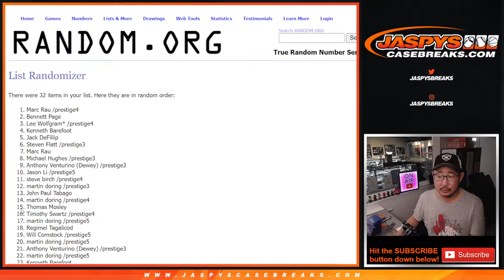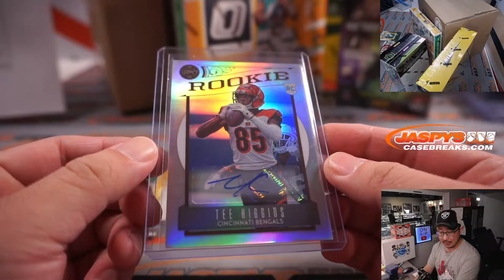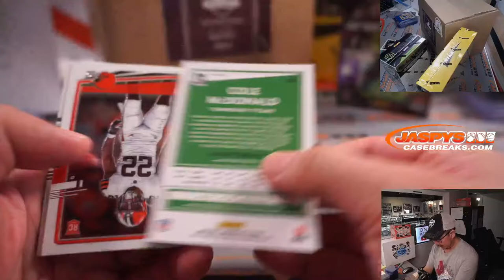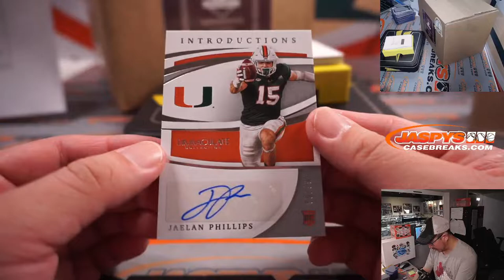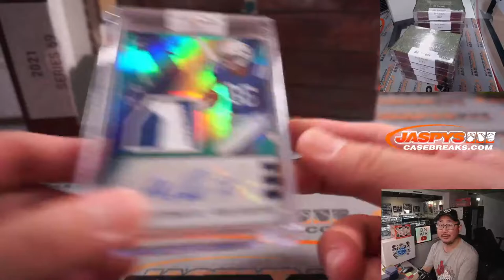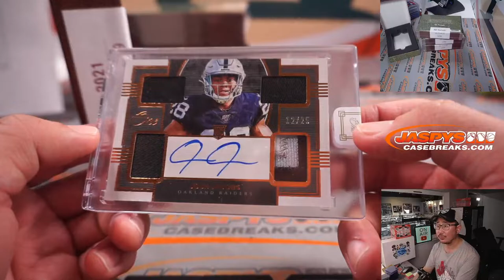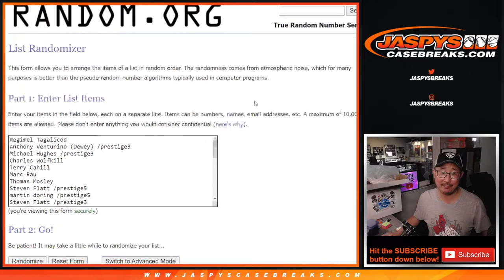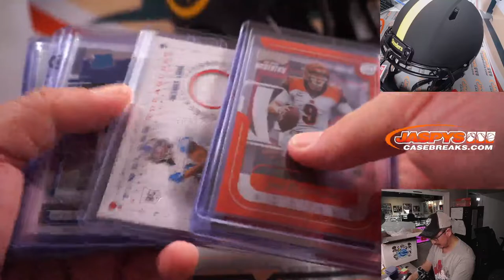W, 01.19.22 ~ JASPY'S 16-BOX PIGSKIN FOOTBALL MIXER *RT*